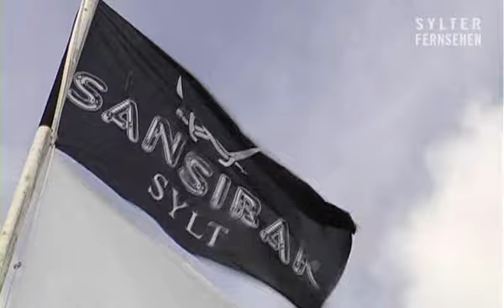Entdecke das Erfolgsgeheimnis der Sansibar auf Sylt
Herbert Seckler erzählt wie er mit seiner Bretterbude in den Dünen bundesweit berühmt wurde. Ein Besuch ist für jeden Sylt-Fan ein absolutes Muss sylt1 ▬ Über diesen Kanal ▬▬▬▬▬▬▬▬▬▬▬▬ Wir bringen ständig die neuesten Nachrichten von der Insel. Aber neben den Sylt News haben wir auch wunderschöne Reportagen von der Insel Sylt. Dazu alle relevanten Sportereignisse und natürlich die schönsten Sonnenuntergänge. Live- Videos wird es demnächst häufiger geben.